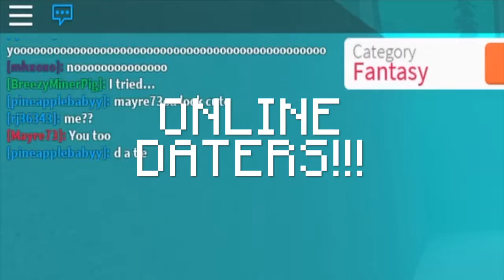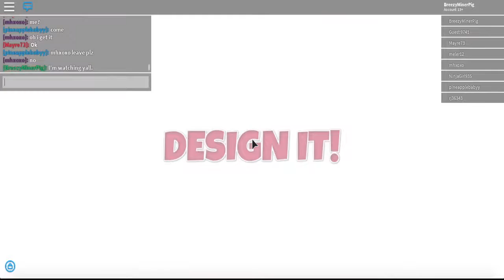Roblox - Design It (TRIGGER WARNING)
Thumbnail logos used in this video were not from me.

The Sound effects used in this video were not from me.